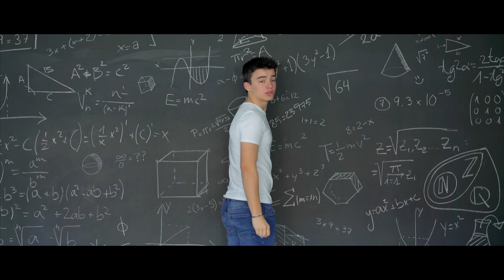«Cuando me veas» de Laura Gallego (booktráiker)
ALGUIEN SE OCULTA MUY CERCA DE TI
¿Quién o qué es? ¿Qué intenciones tiene?
¿Una amenaza desconocida o una luz en la oscuridad?
¿Tiene algo que ver con el caso del «chico de la azotea»?
Extraños sucesos inexplicables. Un secreto. Una muerte repentina. Una investigación.
¡Descubre qué hay detrás!

28 de febrero en librerías.